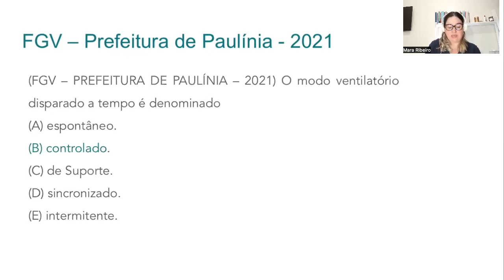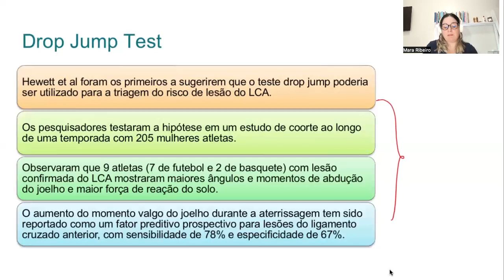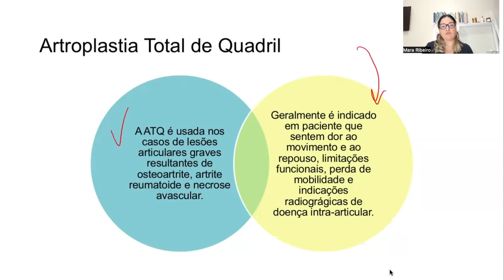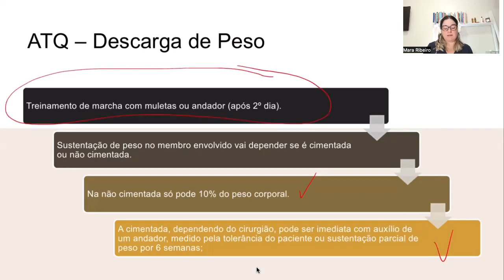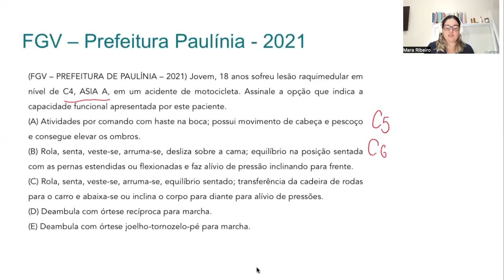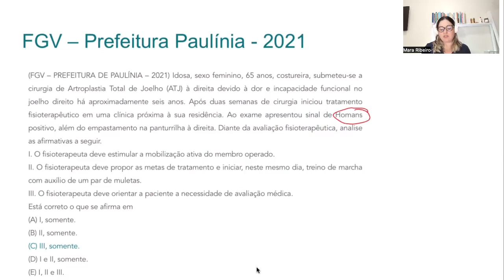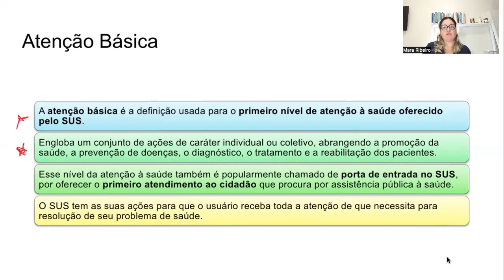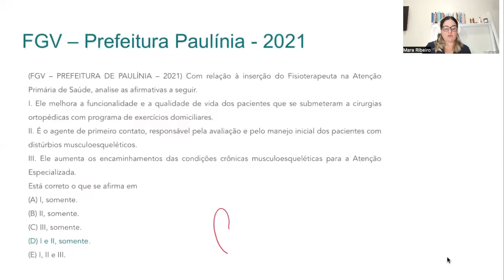Questões Comentadas FGV - Fisioterapia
PACOTE APROVAÇÃO FGV

O Pacote Aprovação FGV é composto por:
- Análise dos temas mais cobrados pela FGV nos últimos anos
- Cadernos de questões FGV
- Questões comentadas FGV em videoaula
    - Provas:
    - TRF 1 (2024)
    - Prefeitura de Caraguatatuba (2024)
    - SES MT (2024)
    - FHEMIG (2023)
    - TJ SE (2023)
    - Prefeitura de São José dos Campos (2023)
    - AL MA (2023)
    - SEMSA Manaus (2022)
    - TCE TO (2022)
    - Prefeitura de Paulínia (2021)
    - PM AM (2021)
- Resumo em PDF dos principais temas de conhecimento específico (Fisioterapia)
- Aulões de Véspera (FGV - provas anteriores)
- Revisão Final para Prova EBSERH (2025) - cronograma a definir
- Aulão de Véspera EBSERH 2025